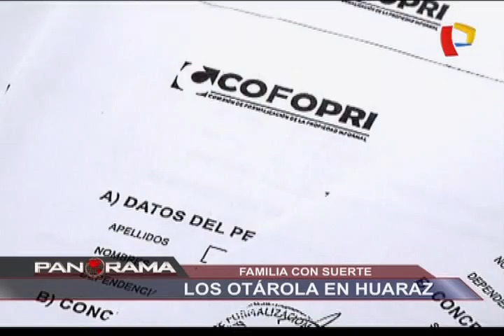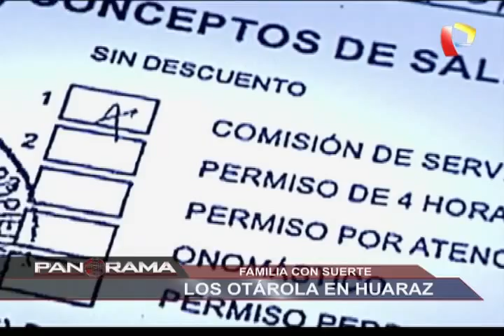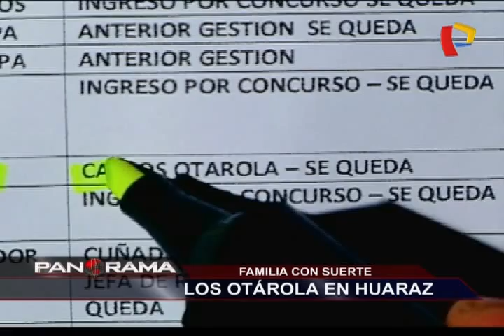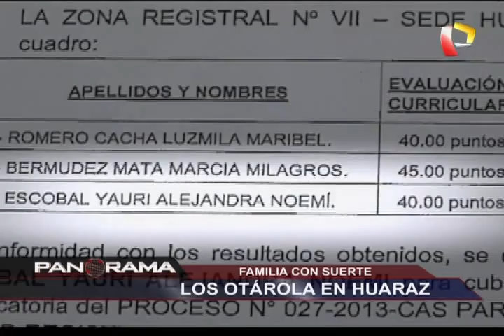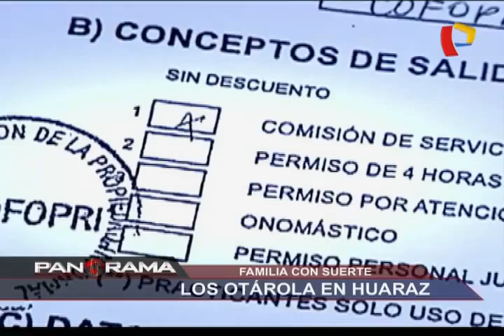Familia con suerte: los Otárola en Huaraz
Nuevas evidencias de la facilidad con que familiares del ministro de Justicia Fredy Otárola alcanzan cargos de confianza en diversidad de órganos, instituciones y hasta poderes del Estado en Áncash.